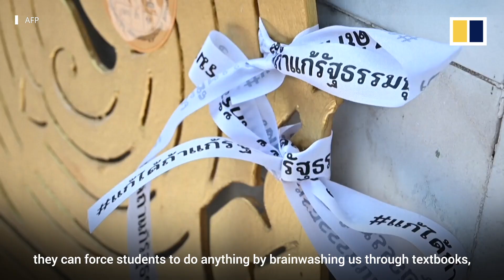Thai pupils in 'Bad Student' movement demand education reform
Emboldened by the pro-democracy demonstrations sweeping Thailand, school pupils — in particular girls — are leading the “Bad Student” movement to challenge the Thai education system . They are demanding a curriculum overhaul, equality at schools, a relaxation of rigid rules and the resignation of the Thai education minister.